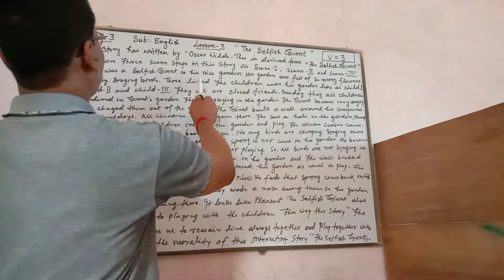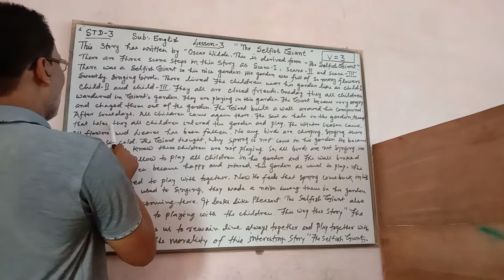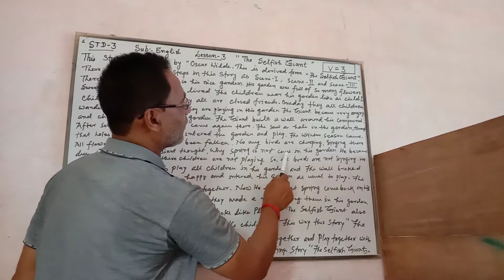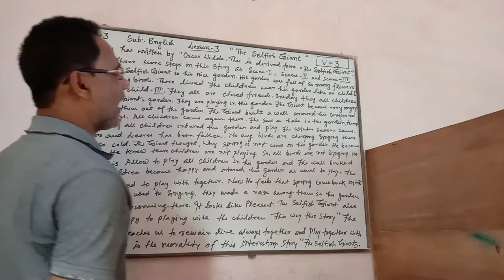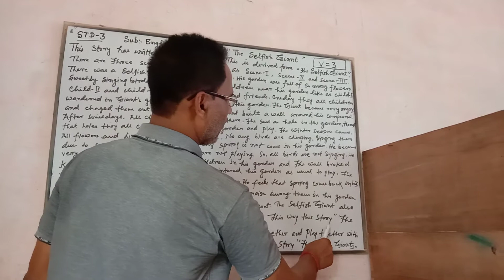Video No-3 class-3 English ch-3 (The Selfish Gaint). By Poddar Sir